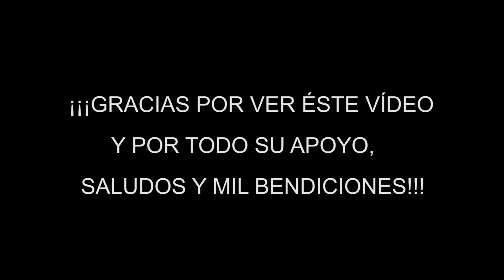Chiles Toreados Jalapeños y/o Chiles Caribe (Güeritos) Muy Fácil y Rápido de Preparar - Lenny Vlogs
Hooolaaa...!!! Aquí les dejo éste pequeño vídeo, en el cual les muestro como preparar unos ricos chilitos toreados (jalapeños y/o caribes). Espero que les guste y les sea de mucha utilidad!!!